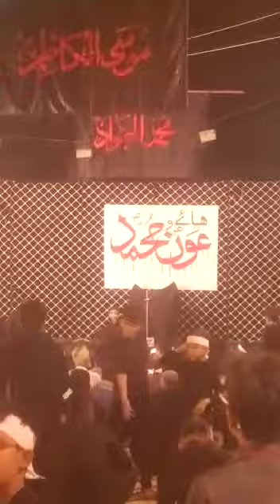Mumtazbad 24safr 2019 ||kamsin Jaloos